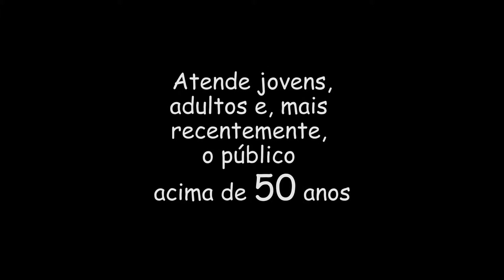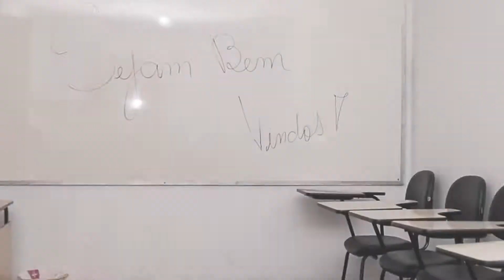Rede Cidadã Ouro Preto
Conheça o trabalho da Rede Cidadã Ouro Preto!

Imagens: Ane Souz e Fabiano
Drone: Luccas Reginaldo
Edição: Fabiano
Coordenação: Gilson Fernandes